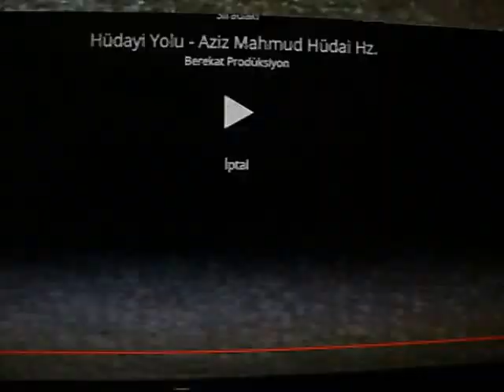Aziz Mahmut'un Vasiyeti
İslamAlimi Aziz mahmut Hüdayi hazretleri Vasiyetetti.

Azîz Mahmûd Hüdâyî hazretleri bir gün Ahmed Hanı ziyârete gitmişti. Pâdişâh; "Efendim! Seyyid Abdülkâdir-i Geylânî hazretleri'nin, kıyâmet günü talebelerine ve pekçok günahkâr mümine şefâat edeceği hakkında rivâyetler var. Bu rivâyetlerin doğruluğu hakkında ne buyurursunuz? diye suâl eyledi. Azîz Mahmûd Hüdâyî hemen cevap vermedi. Bir müddet murâkabe hâlinde kaldıktan sonra; "Bu söz doğrudur." buyurdu. Sonra Padişâh; "Efendim! Acabâ zât-ı âlinizin bizlere bir vâdiniz ve müjdeniz yok mudur?" diye sorunca, Mahmûd Hüdâyî ellerini kaldırarak: "Yâ Rabbî! Kıyâmete kadar bizim yolumuza katılan, bizi sevenler ve ömründe bir kere türbemize gelip rûhumuza fâtiha okuyanlar bizimdir. Bize talebe olanlar denizde boğulmasınlar. Ömürlerinin sonlarında fakîrlik görmesinler. Îmânlarını kurtararak gitsinler ve öleceklerini bilip haber versinler." diye duâ eyledi. (Âlimler ve evliyâ bu duânın kabûl olduğunu, bu yola mensup kimselerin hiç denizde boğulmadıklarını ve pekçok kimsenin de vefât günlerine yakın, öleceklerini haber verdiklerini bildirdiler.)

Nitekim Ahmed Han da öleceğini bilip haber verdi. Şânı yüce pâdişâh 1617 senesinde hastalandı. Sırtında bir yara çıkmıştı. Mâbeynci Mustafa, Sultânın vefâtından bir gün önce huzûrunda iken, Ahmed Hanın odada sâhibini göremediği kimselere dört defâ; "Ve aleyküm selâm." dediğini işitti. Sebebini sorduğunda, Sultan Ahmed Han; "Şu anda yanıma hazret-i Ebû Bekr-i Sıddîk, hazret-i Ömer, hazret-i Osmân ve hazret-i Ali geldiler. Bana; "Sen dünyâ ve âhiretin sultanlığını kendinde toplamışsın. Yarın Resûlullah sallallahü aleyhi ve sellem efendimizin yanında olacaksın." buyurdular." cevâbını verdi. Hakîkaten ertesi gün vefât etti